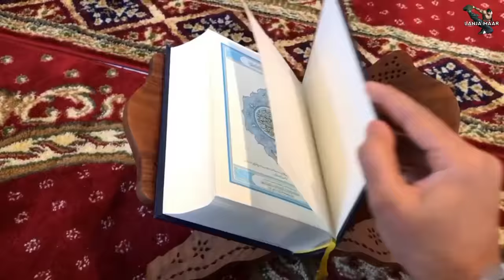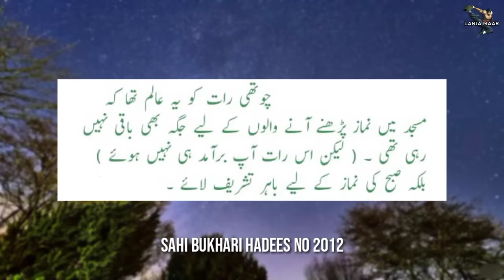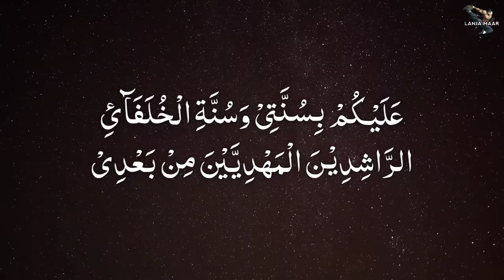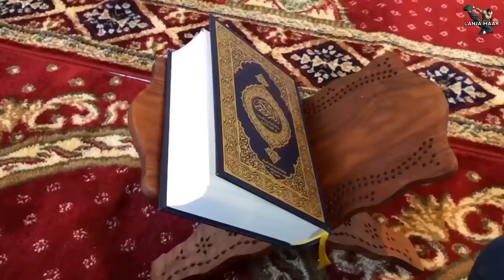TARAWEH Ma Kawaye || Da Tarawoh Sa Hesyat Neshta || Mufti Munir Shakir || Video By Lanja Maar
In this Video I'm Going To Talk About Trending Video About Taraweh, In which Mufti Munir Shakir Said that  "Da Trawoh Pa Islam Ke Hado Sa Hesyat Neshta"

Our TikTok ID UserName ► @lanja_maar9